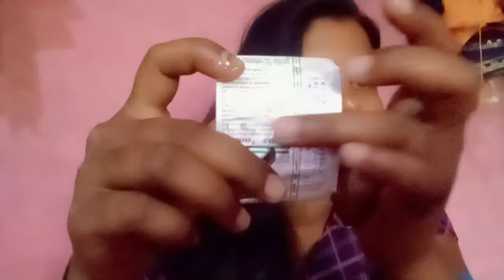एक महीने में 100%remady,बालों की समस्या अब जड़ से खत्म वीडियो को अंत तक देखें,hair problem solved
पहले आप यूज करें फिर शेयर करें,जो भी समझ में न आए pls mujhe comments Karen,me ganv se aapki chhoti sister agr video pasand aaye to like share and subscribe karna na bhule,